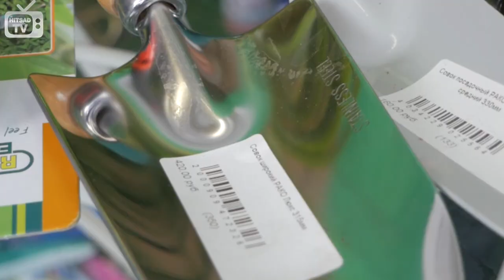Садовый инвентарь 🌞 выбираем садовый инструмент ✓ полезные советы от hitsadtv/ огород без хлопот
Садовый инвентарь  🌞 выбираем садовый инструмент ✓ полезные советы от  hitsadtv/
✧ Какой садовый инвентарь вам потребуется для работы в саду весной✧огород без хлопот с инвентарем grinda.

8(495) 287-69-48, 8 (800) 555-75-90
* Хитсад - интернет магазин садового декора
 Весна время выбирать садовый инструмент
 Дача сад и огород с каналом hitsadtv.